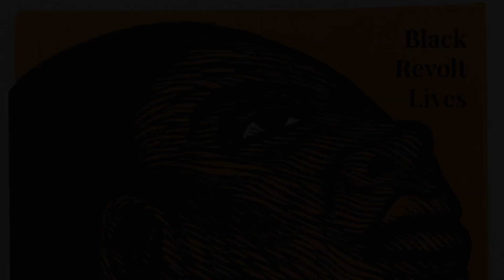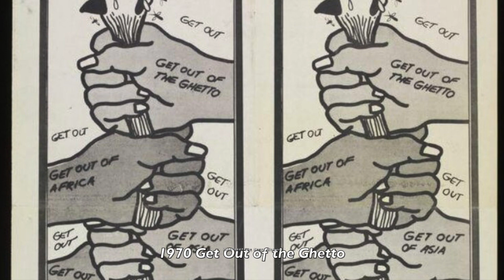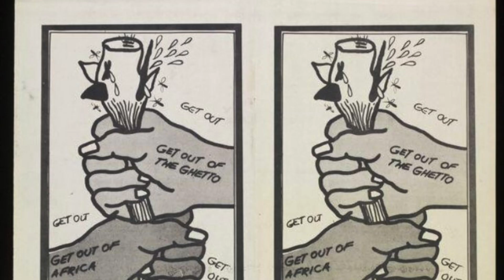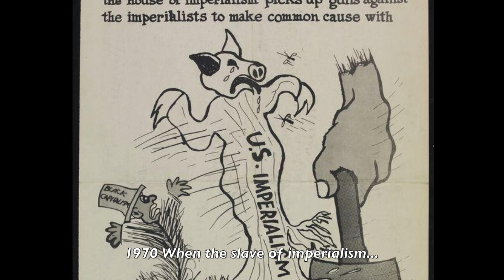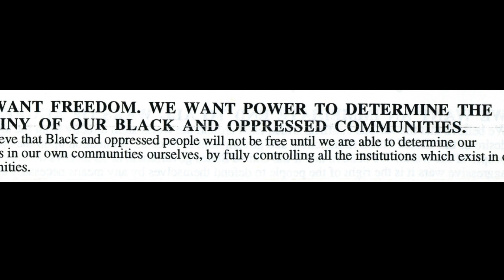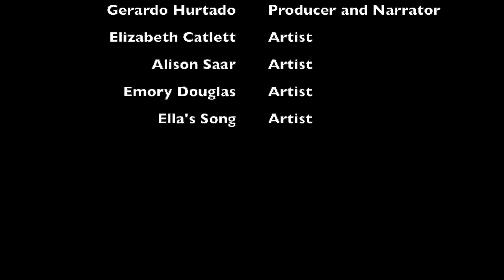Black Revolt Lives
This video essay centers the historical precedence of Black creative Elizabeth Catlett's 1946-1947 linocut series "The Negro Woman", tracing genealogies between the aesthetics of Emory Douglas' 1970 poster "Get Out of the Ghetto" and Alison Saar's 2018 installation "Topsy Turvy". The relevance of Catlett' and Douglas' work rings loudly in Saar's recent installation.